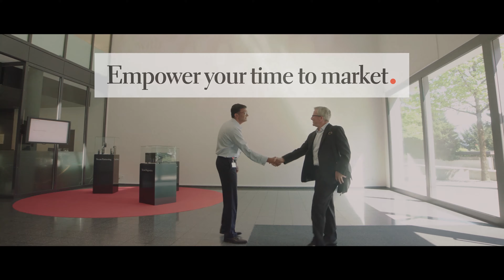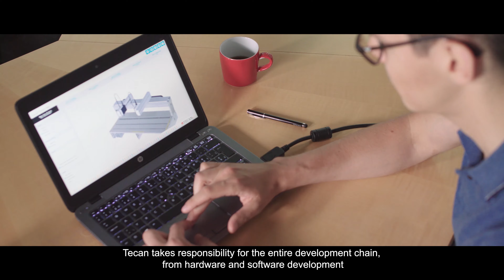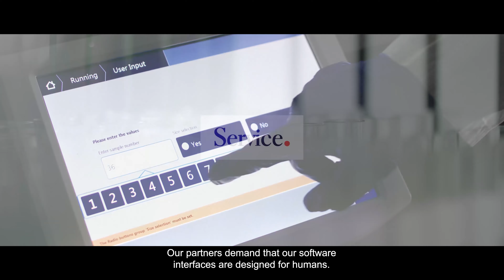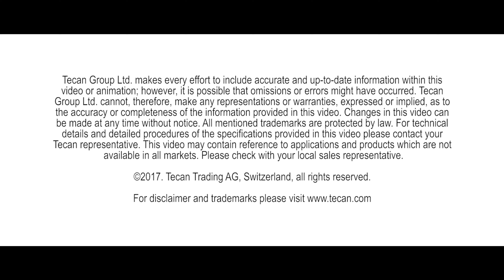Welcome to the world of Tecan Partnering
Are you looking for a customized automation solution for your assay? Learn more why Tecan is your partner of choice when it comes to OEM development.